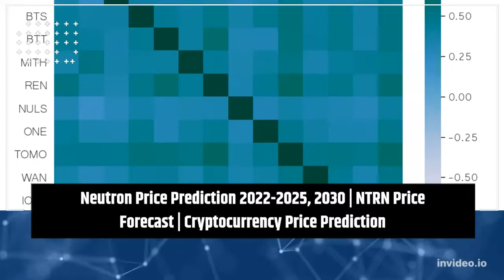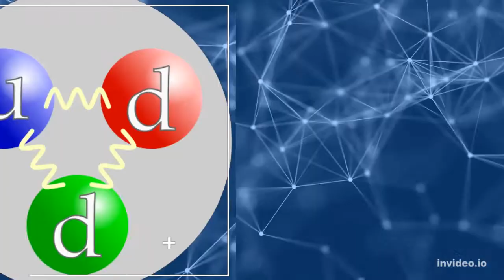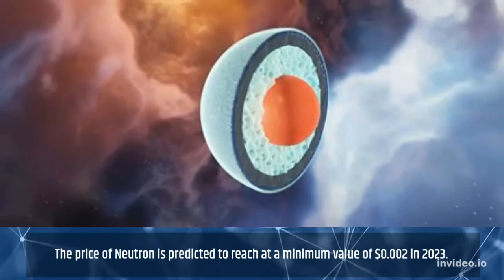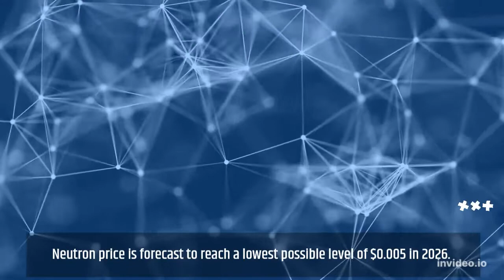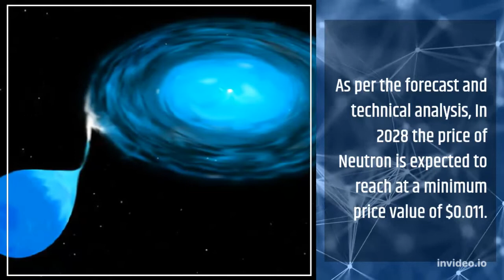Neutron Price Prediction 2022 2025, 2030 NTRN Price Forecast Cryptocurrency Price Prediction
Neutron Past Price Analysis
According to the latest data gathered, the current price of Neutron is $0.001 and NTRN is currently ranked 2298 in the entire crypto ecosystem.
 The circulation supply of Neutron is 39,121,694 with a marketcap of $43,845.
If we compare the current market cap of the NTRN with yesterday’s, you can see that the market cap is also down.
Neutron is facing a hard time getting on board with other crypto coins.
The NTRN is down to almost -7.23% in the last 7 days. The coin is still showing risking framing segments for past few days, the coin might have strong fundamentals but, we don’t think that it would a profitable asset in short term.
Neutron (NTRN) Price Prediction/Forecast for 2022, 2023, 2024, 2025 and 2030
Neutron Price Prediction 2022
The price of 1 Neutron is expected to reach at a minimum level of $0.001 in 2022.
The NTRN price can reach a maximum level of $0.001 with the average price of $0.001 throughout 2022.
Neutron Price Prediction 2023
The price of Neutron is predicted to reach at a minimum value of $0.002 in 2023.
The Neutron price could reach a maximum value of $0.002 with the average trading price of $0.002 throughout 2023.
NTRN Price Forecast for 2024
As per the forecast price and technical analysis, In 2024 the price of Neutron is predicted to reach at a minimum level of $0.003.
The NTRN price can reach a maximum level of $0.003 with the average trading price of $0.003.
Neutron (NTRN) Price Prediction 2025
The price of Neutron is predicted to reach at a minimum level of $0.004 in 2025.
The Neutron price can reach a maximum level of $0.005 with the average price of $0.004 throughout 2025.
Neutron Price Prediction 2026
Neutron price is forecast to reach a lowest possible level of $0.005 in 2026.
As per our findings, the NTRN price could reach a maximum possible level of $0.007 with the average forecast price of $0.006.
Neutron Price Prediction 2027
Neutron price is forecast to reach a lowest possible level of $0.008 in 2027.
As per our findings, the NTRN price could reach a maximum possible level of $0.010 with the average forecast price of $0.008.
Neutron (NTRN) Price Prediction 2028
As per the forecast and technical analysis, In 2028 the price of Neutron is expected to reach at a minimum price value of $0.011.
The NTRN price can reach a maximum price value of $0.014 with the average value of $0.011.
Neutron Price Forecast 2029
The price of Neutron is predicted to reach at a minimum value of $0.015 in 2029.
The Neutron price could reach a maximum value of $0.019 with the average trading price of $0.016 throughout 2029.
Neutron (NTRN) Price Prediction 2030
According to our deep technical analysis on past price data of NTRN, In 2030 the price of Neutron is forecasted to be at around a minimum value of $0.022.
The Neutron price value can reach a maximum of $0.027 with the average trading value of $0.023 in USD.
Neutron Price Prediction 2031
According to our deep technical analysis on past price data of NTRN, In 2031 the price of Neutron is predicted to reach at a minimum level of $0.033.
The NTRN price can reach a maximum level of $0.039 with the average trading price of $0.034.